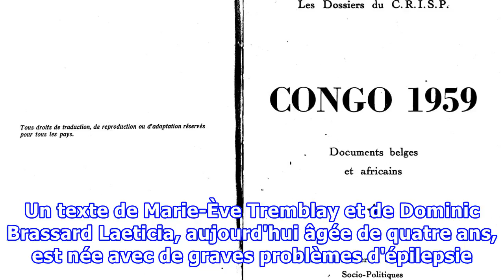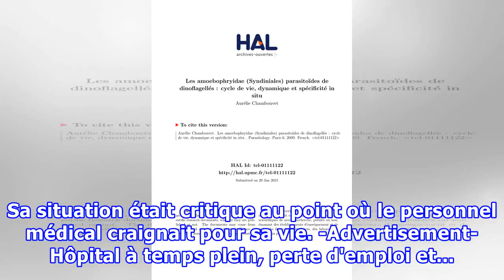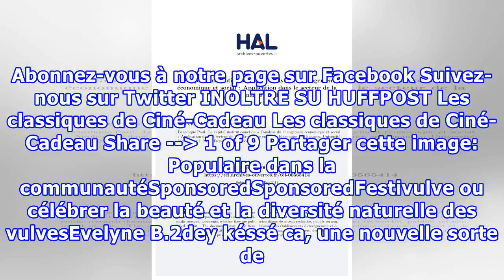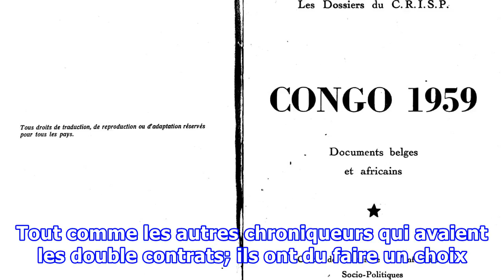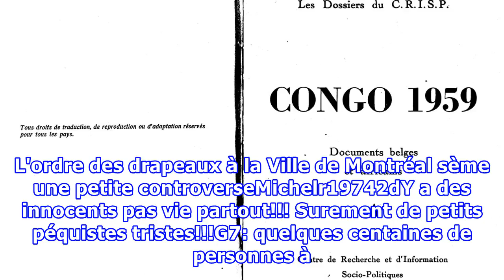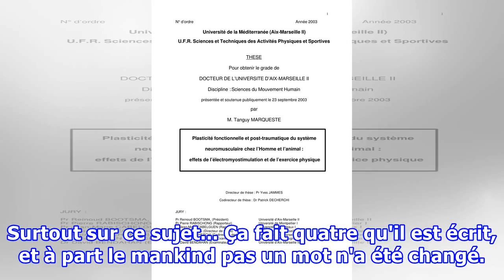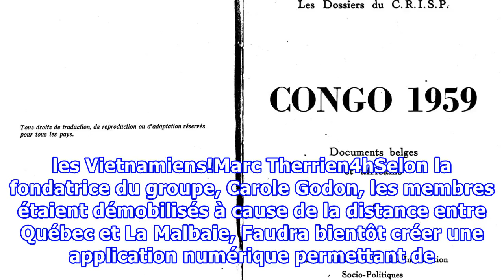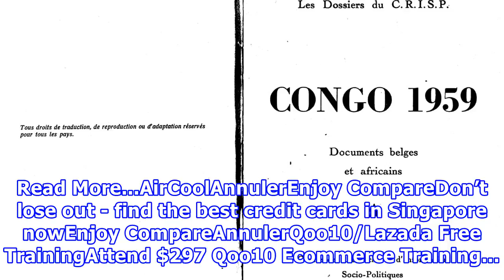Quand la maladie plonge la classe moyenne dans le besoin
Une jeune famille de Terrebonne, de classe moyenne, a eu besoin d'aide de la part d'organismes pour subvenir à ses besoins. La vie de David Plourde et de sa femme, Yrel Clare, a été chamboulée à la suite de la naissance de leur fille gravement malade. En cette journée de guignolée, ils mettent leur ...